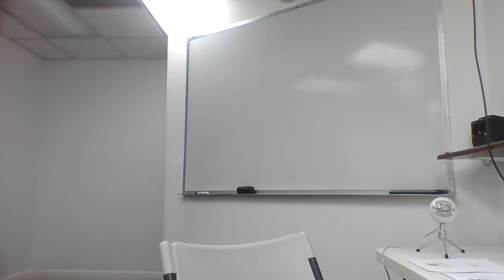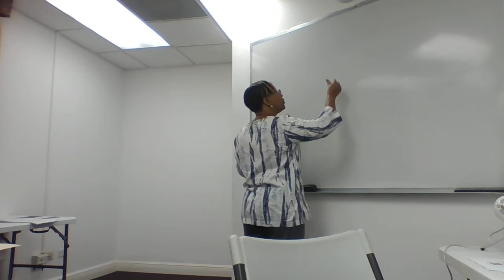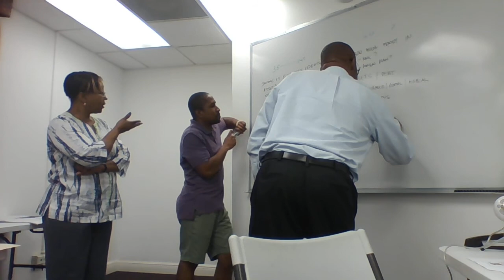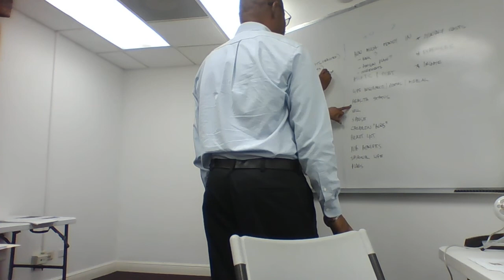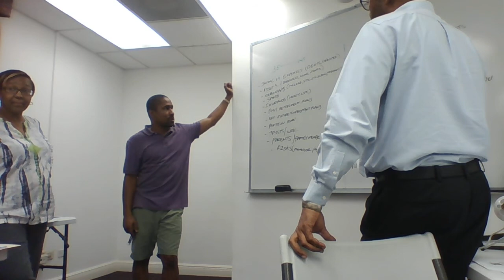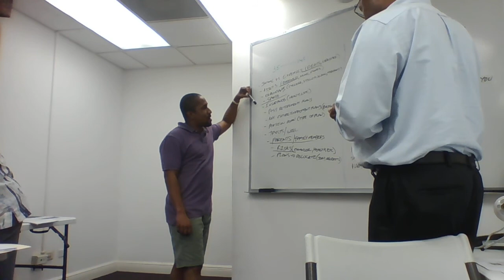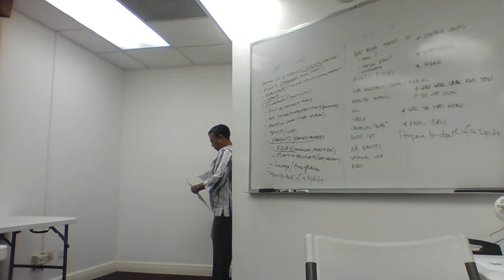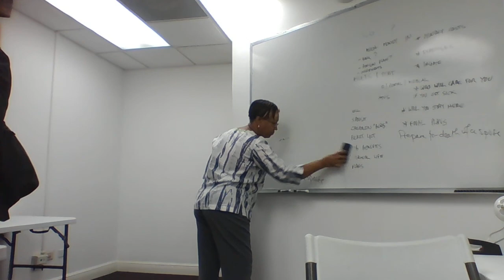CFP Oct 25 2018